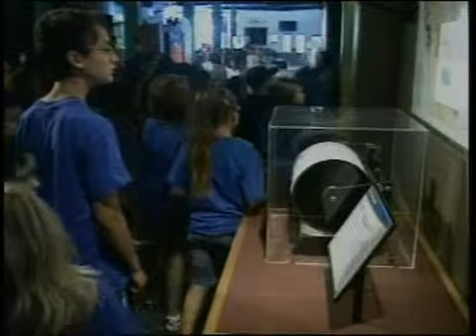Science center is setting records - 2008-09-23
The Discovery Science Center will soon celebrate it's 10th anniversary and a new management approach has led to attendance records several years running. Courtesy of KOCE.    Published on 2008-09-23